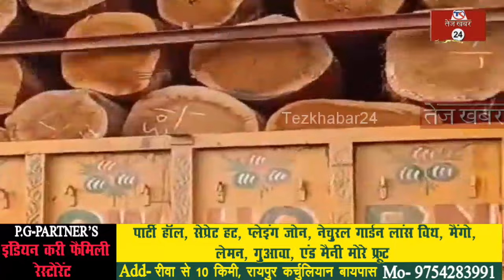रीवा में फर्जी टीपी से लकड़ी का परिवहन करने वाले अंतरराज्यीय गिरोह का पर्दाफाश, सरगना पकड़ाया...